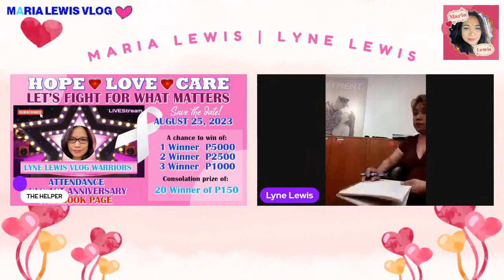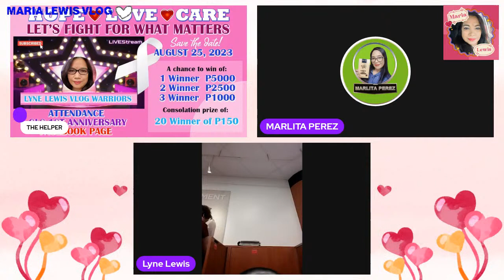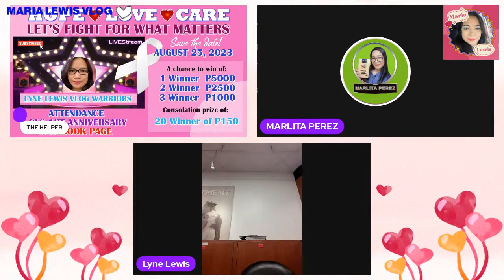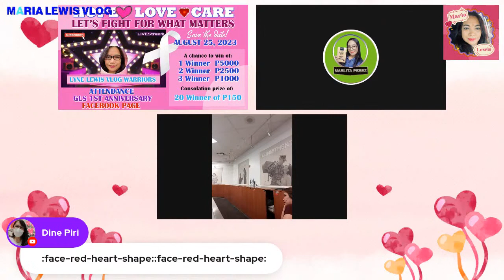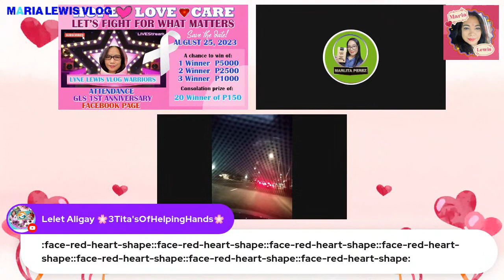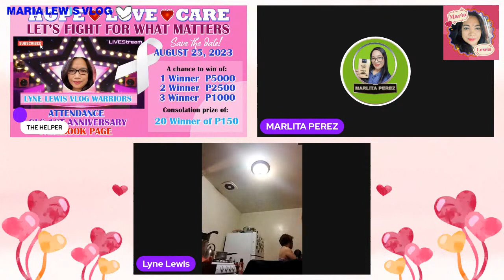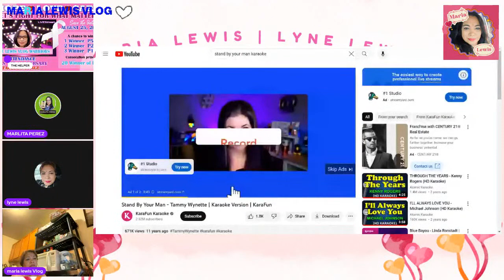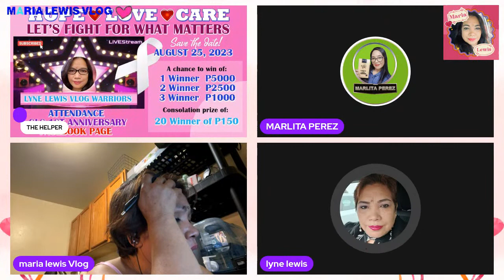GLS 1ST ANNIVERSARY FACEBOOK PAGE LYNE LEWIS VLOG WARRIORS USA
WOW LET GO MALAPIT NA ANG ATING MGA IPAPAMIGAY NA MGA PREMYO MAY CASH AT MGA ITEMS PA ... SO ANONG INIINTAY SALI NA KAYO SA ATING CHANNEL lYNE LEWIS VLOG